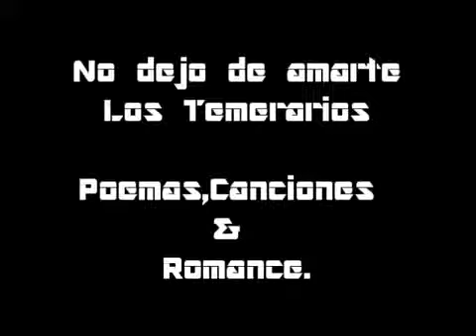Deja tu like o si no el gato se muere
Únete a mi server de discord me llamo BADBUNNY450